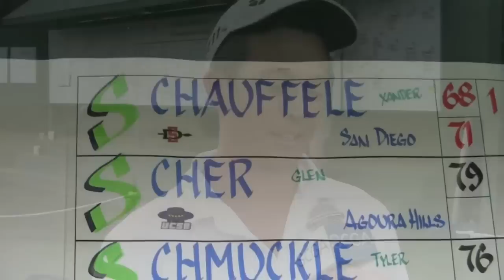36-Hole leader Xander Schauffele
113th SCGA Amateur Championship at Big Canyon CC